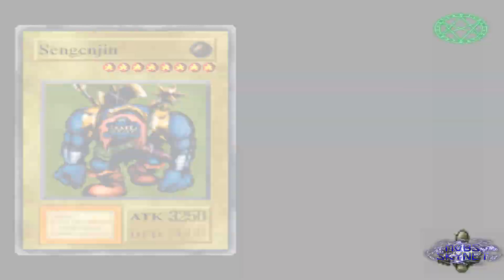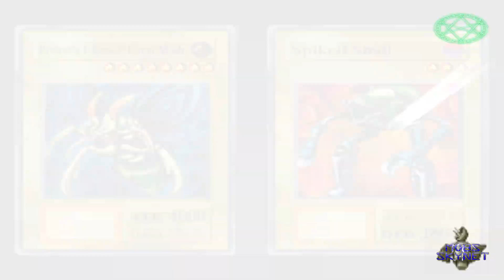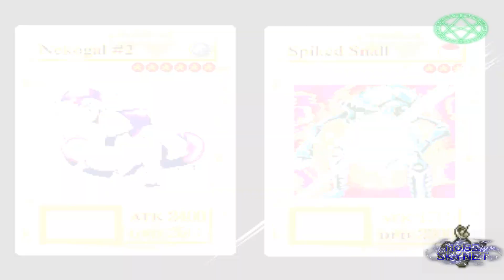Yu-Gi-Oh! Forbidden Memories "Spiked Snail" (A Su Maximo Poder)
Oponente:
#35 - High Mage Anubisius

Monstruo:
141 Spiked Snail

Equipamiento Compatible:
303 Dark Energy / 305 Laser Cannon Armor / 306 Insect Armor Whit Laser Cannon / 308 Beast Fangs / 316 Electro-Whip / 321 Malevolent Nuzzler / 322 Violet Crystal / 328 Power Of Kaishin / 668 Bright Castle / 657 Megamorph

Descripción:
Un Caracol Evolucionado Por Los Poderes De La Oscuridad. Posee Un Par De Brazos Y Piernas Rápidos.